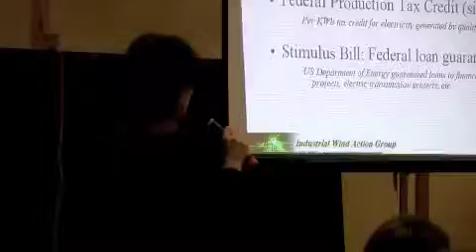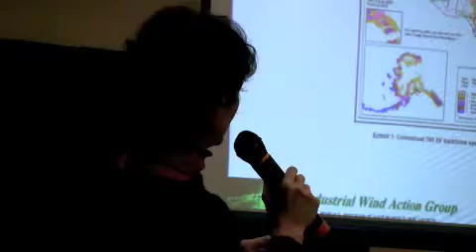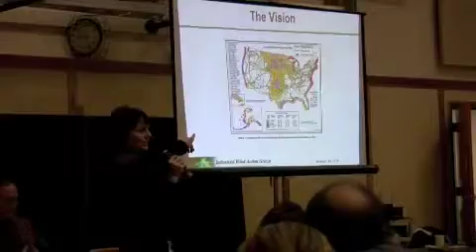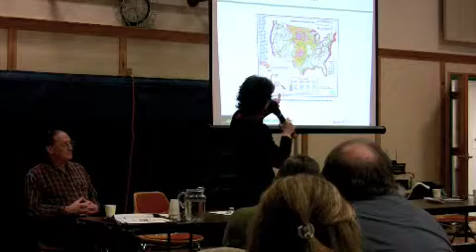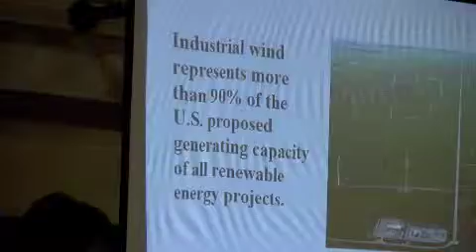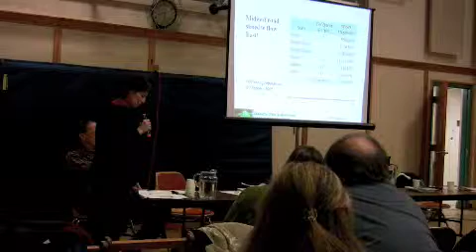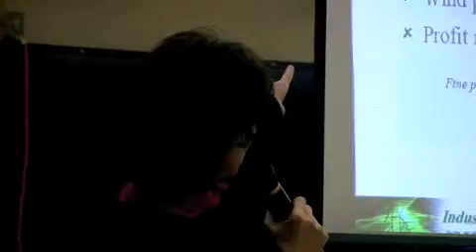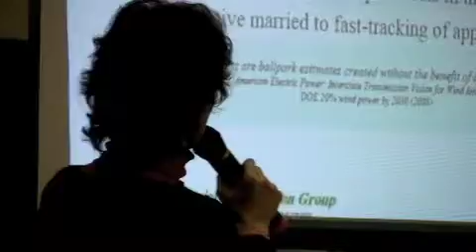Lowell Mountain Group 2-18-10 Part 9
LowellMountainGroup_9